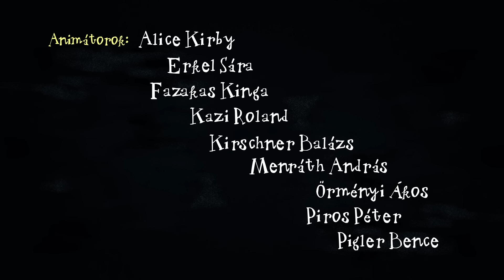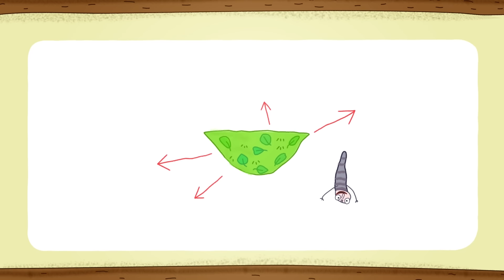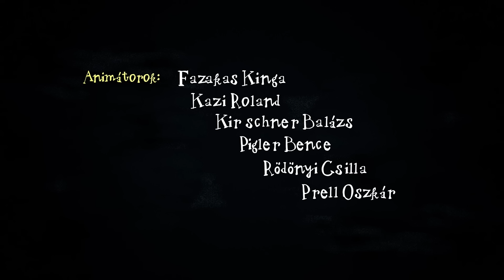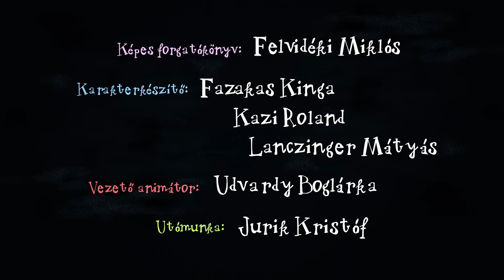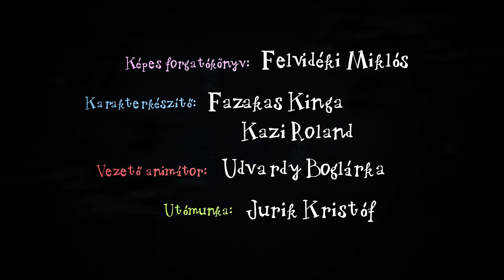Kuflik - 8 epizód összefűzve | #150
shorturl.at/bclDT

Ebben a kufli összefűzésben ezeket az epizódokat nézheted meg:
Tengerre, kuflik!
A kuflik és az elveszett folt 2. rész
A nagy felfordulás
A kuflik és a puffpuding
Egy kupac az elhagyatott réten
Odalent a fűben
A kuflik és a szőrbogyó
Brumi óriás lesz

Író, rajzoló: Dániel András
Rendező: Jurik Kristóf, M. Tóth Géza
Narrátor: Scherer Péter
Zene és sound design: Alpár Balázs

shorturl.at/bclDT